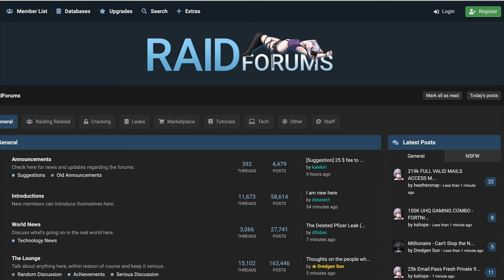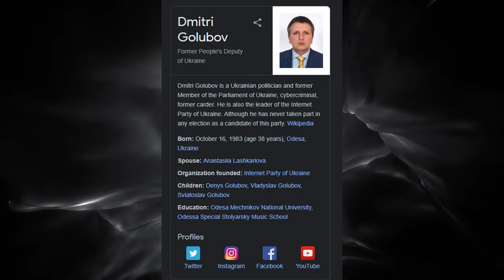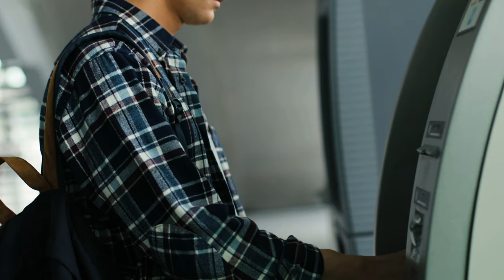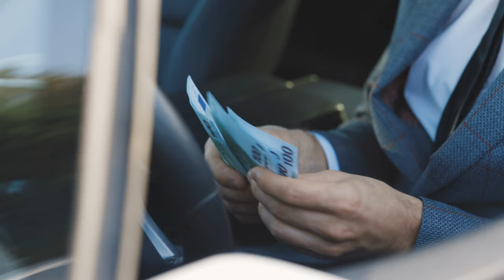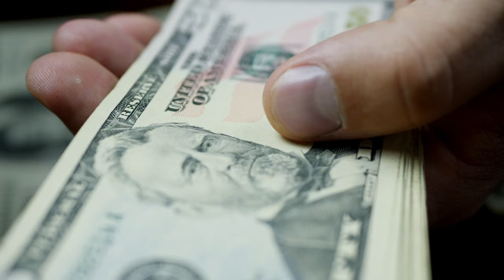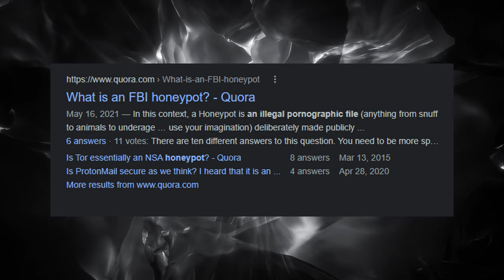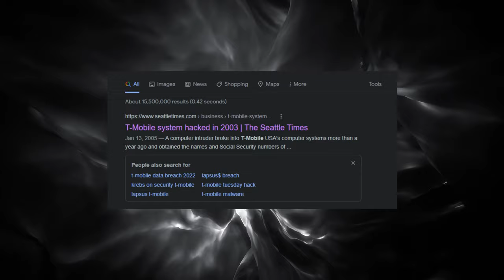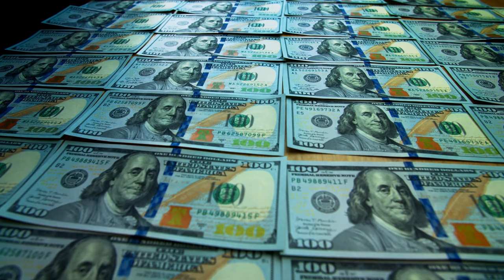Carder Planet & Shadow Crew | The Story of the First Cybercrime Website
Carder Planet & Shadow Crew Part 1| The Story of the First Cybercrime Website
The Rise and fall of the infamous sites that ran early 2000s until their shut down.

If you guys enjoying this doccumentary style of content, let me know in the comments, all the support is appreciated and would help alot be sure to Subscribe, Like if you like and Share !